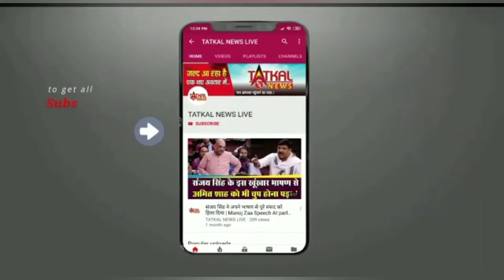वायनाड में प्रियंका ने दाखिल किया नामांकन, सोनिया-राहुल और पाती वाड्रा तक रहे साथ.